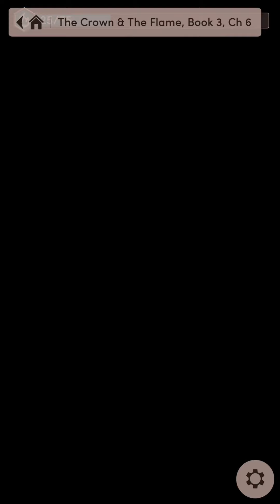⚔️ THE CROWN & THE FLAME, BOOK 3 ⚔️ - CHAPTER 6: THE SECRETS OF FYDORIA